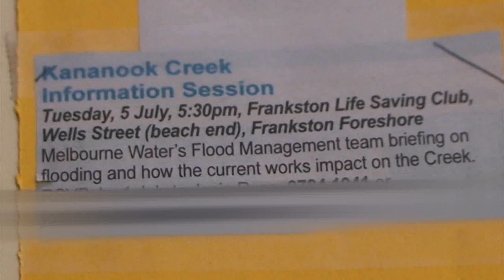Kananook Creek Flood Information Session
Inga Peulich, KCA and its members, and the wider community was in attendance at the Kananook Creek information session. It was held at the Frankston Life saving club. The weather was represented on the beginning of this video, which also highlighted some of the moods of people. Their was some interesting comments and suggestions made on that evening.